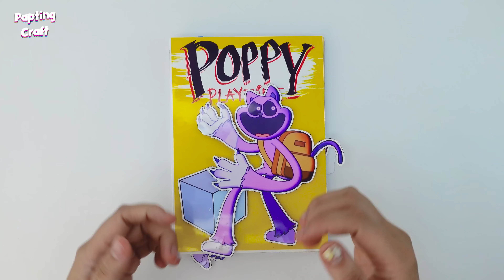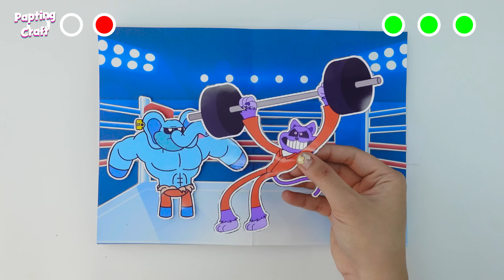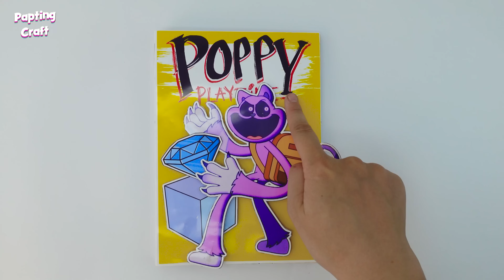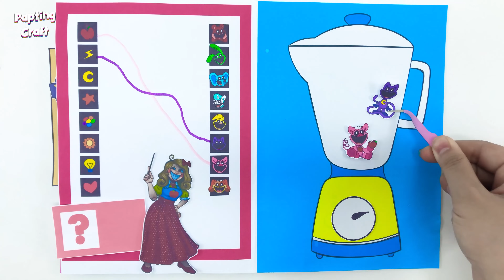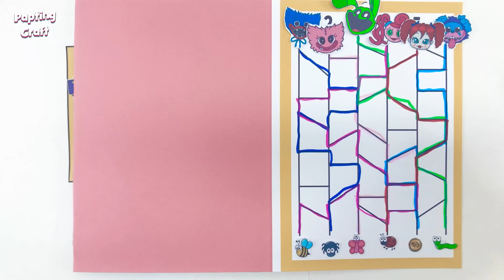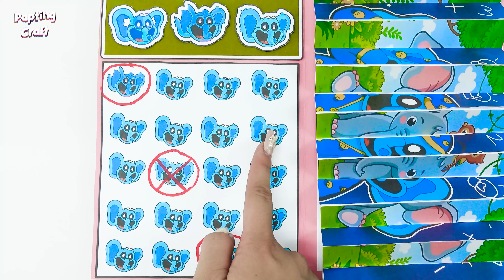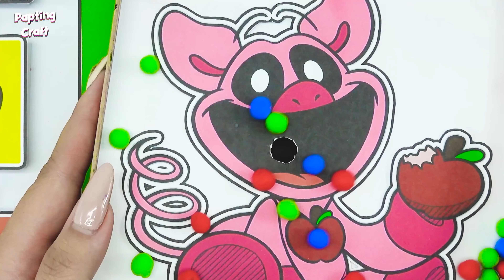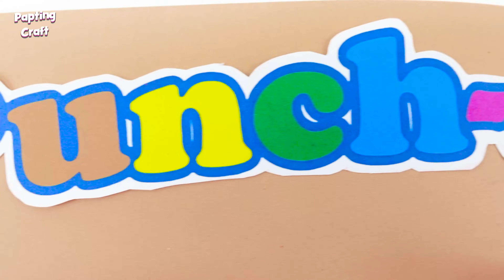Making Poppy Playtime Chapter 3 Game Book🐻(+Smiling Critters Squishy）DIY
Video Today: Making Poppy Playtime Chapter 3 Game Book🐻(+Smiling Critters Squishy）DIY